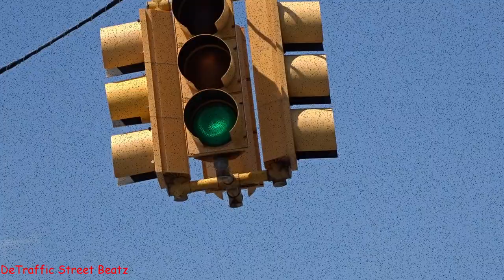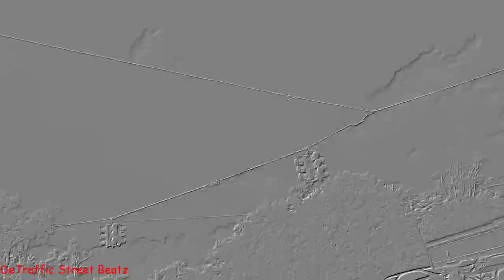Old Traffic Lights & Flashing Pedestrian Signals | Fenkell & Ward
It Ain't
Old Traffic Lights on Fenkell & Ward
Fenkell Avenue & Ward Avenue, Detroit, MI

Dollar Tree
Heart and Soul Community Church
Perfecting Freedom Church
Fenkell & Ward
Ward Ave & Fenkell Ave
Pentecostal Out Pour International Fellowship Of Churches